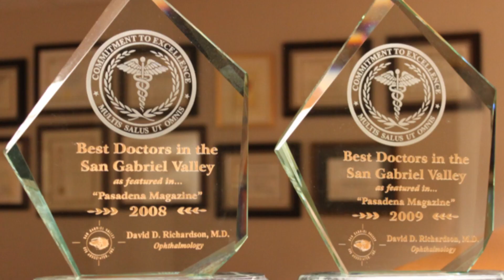Laser Iridotomy Surgery for Closed Angle Glaucoma - Patient Testimonial Video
Testimonial from a patient of Dr. David Richardson,

Dr. David Richardson, MD is one of the most respected Ophthalmologists in Los Angeles, California and recognized as an expert in the Treatment of Cataract and Glaucoma.

Dr. David Richardson is is among an elite group of glaucoma surgeons in the country performing the highly specialized canaloplasty procedure.

Patient-Focused Ophthalmologist

Patient-Focused Websites:
New-Glaucoma-Treatments.com
About-Eyes.com

[Note: In 2013, Dr. David Richardson moved his practice to San Marino California and established San Marino Eye – a state of the art eye care facility offering the most comprehensive and advanced treatment available. Today, it is San Marino California’s leading vision center for glaucoma surgery, cataract surgery, clear lens exchange, and general ophthalmologic care.]

VIDEO TRANSCRIPTION:

My name is Sossie Misserlian. I have closed angle glaucoma. It's something that I've known about for the last 15 years. I've seen so many doctors in the last 15 years. Dr. Richardson was actually the first doctor who suggested Laser Iridotomy as a possible solution to my condition. So he gave me kind of a peace of mind, and it was something I've never heard about it. So then I talked to my general doctor, and I told her exactly what Dr. Richardson suggested she very, very highly recommended me Dr. Richardson. She said that she wouldn't trust her kids to any other doctor except Dr. Richardson. With hearing that, I had a peace of mind, and so I had the Laser Iridotomy done in both eyes. I'm very grateful.

He did the surgery on one eye, and made sure that everything was okay. I waited about a week. He accommodated my work schedule so that I could rest for a few days before going back to work. So and then I had the second surgery the following week. The follow up care with the doctor including the phone calls from the office to check on me went well!

Since then, I'm very, very grateful for Dr. Richardson. I have a peace of mind. Every time I come here, the staff is wonderful. They treat me very well anytime I have an emergency, which I had one one time. I had a very bad problem with my eye, over the weekend. I called Dr. Richardson and right away he told me what to do. That was on a Saturday! And then on Sunday, he called me at home again to follow up. To me that was something unusual. I have never seen anything like that! It was a good follow up!
So I really appreciate this office and I would recommend Dr. Richardson very very highly! Thank you.